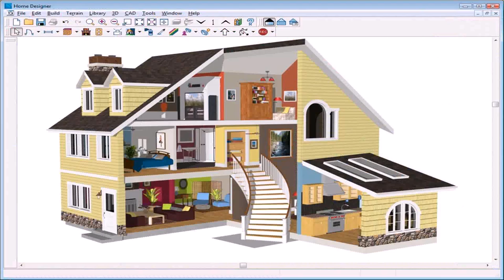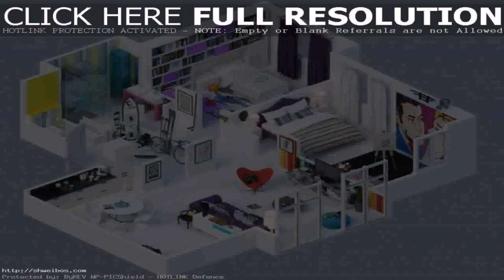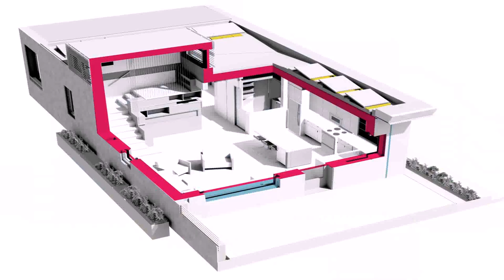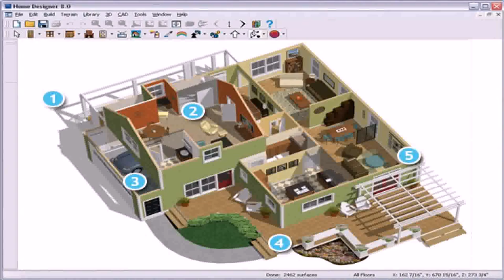House Design Online Free Software (see description) (see description)